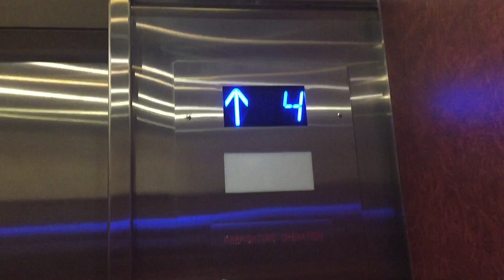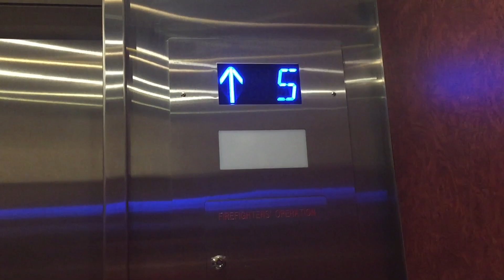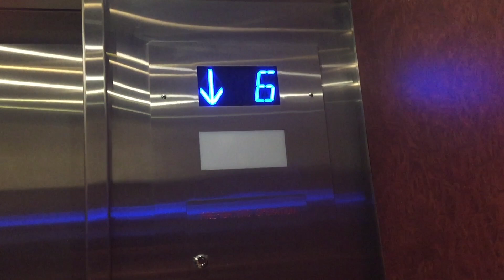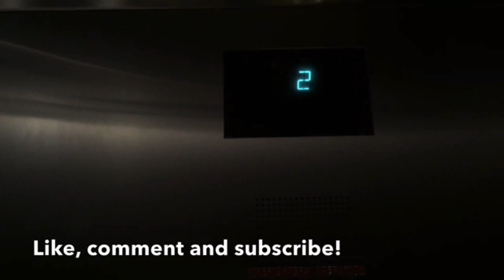Northern/Direct Traction Elevators at 390 Brant Street, Burlington ON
(Filmed on August 2, 2022). These used to be Northern but got modernized somewhere in the early 2010’s. These were modernized generically which is kinda seems to be boring but still runs well. I don’t know who modernized these but I only know that these were Northern before the modernization.

Elevator facts:

Brand (Original): Northern
Brand (After mod): Direct
Type: Traction
Capacity: 1160 KG
Fixtures (Original): EPCO CircleLine
Fixtures (After mod): Dewhurst US91BB
Indicator: Segmented
Floors: 7 (B, *L & 2 - 6)
Installed: 1990
Modernized: 2013